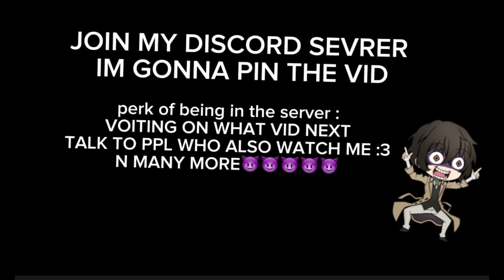"Reminds me of you.." || BSD || Dazai angst || AU || Yachiii